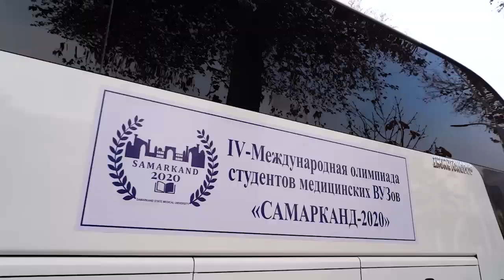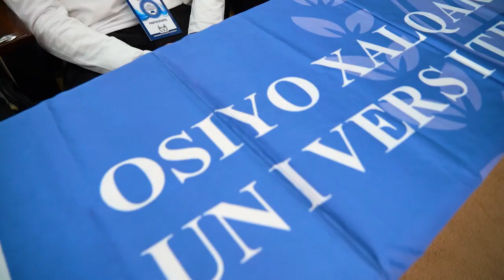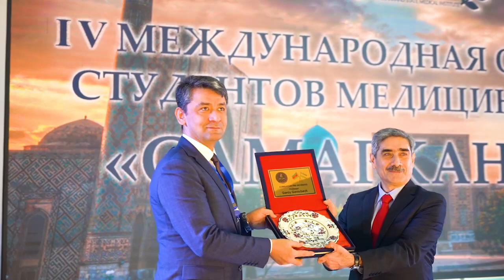В СамГМУ прошла IV-Международная Олимпиада студентов медицинских вузов «Самарканд-2020»